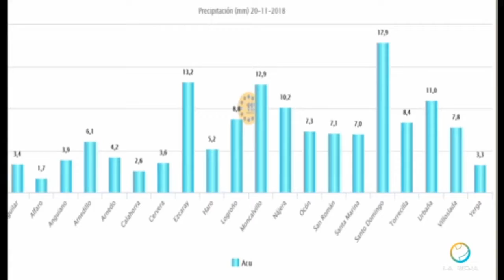Meteosojuela en televisión. POPULAR TV. Conexión Rioja. 22/11/2018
3 ªTemporada en POPULAR TV, Conexión Rioja, con Victor Zurrunero. Actualidad e información del tiempo en La Rioja